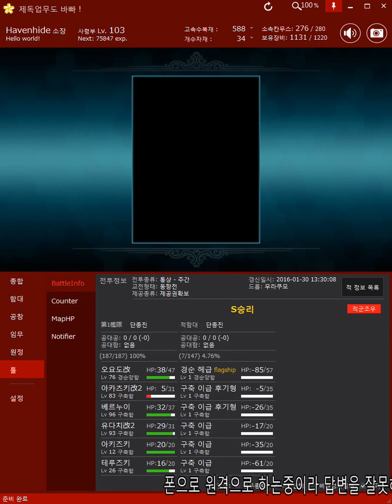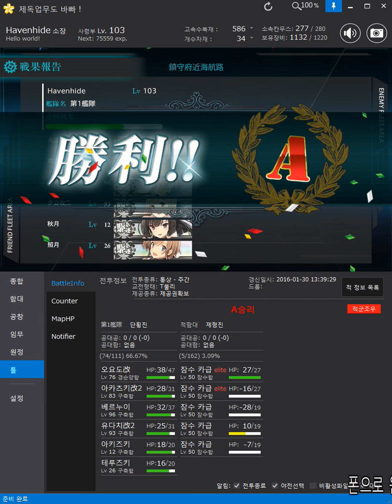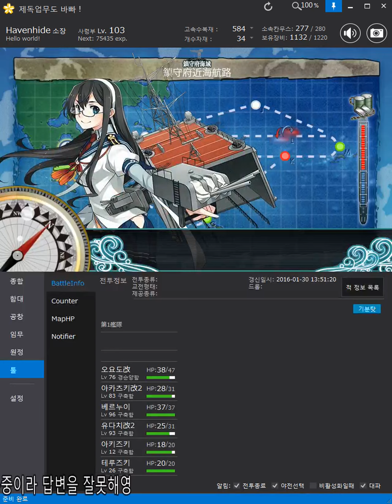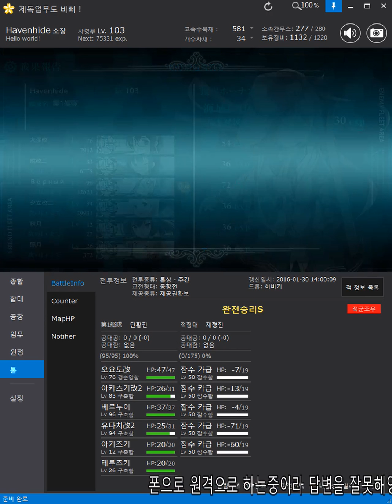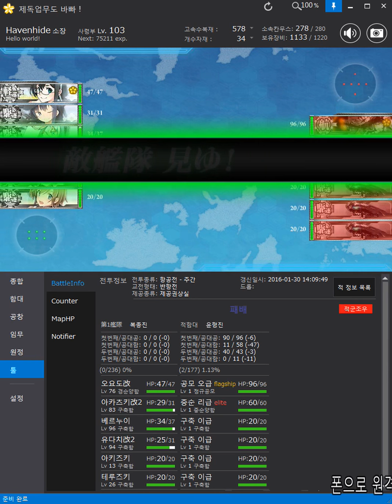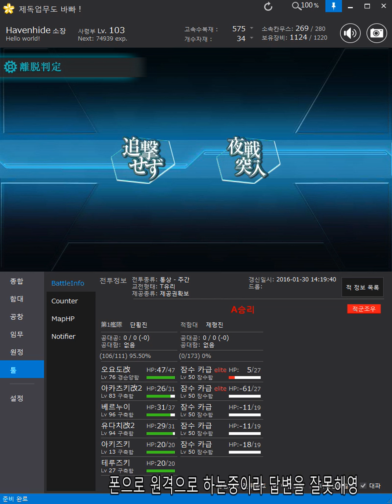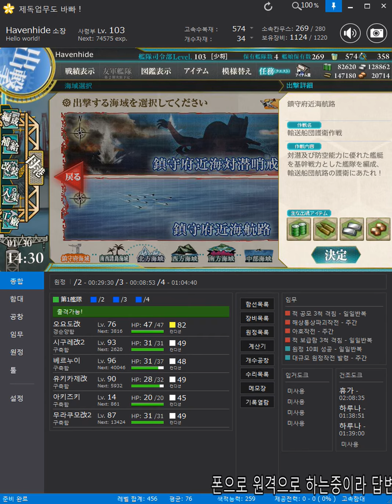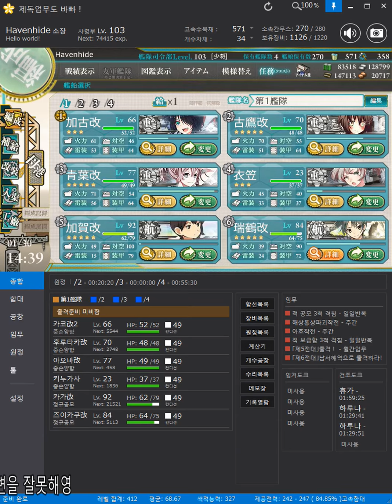칸코레(kancolle) 엑스트라 해역 돌파 2/4